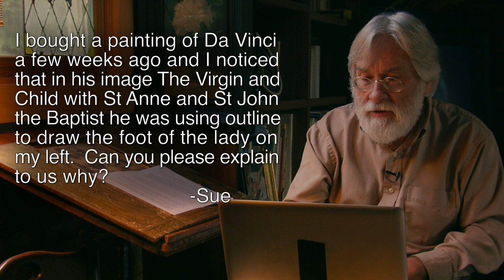Paul Ingbretson Talks about Leonardo da Vinci - No. 70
This Talk is a review of the basic difference between painting “realistically” by values and painting by line. Although Leonardo was the first real scientist elucidating the visual data his way of working was primarily from the outline of objects. Velasquez and Vermeer between them set the visual to work more or less on its own terms without the overvalued reliance on knowledge typical of the Renaissance man. Comparison is fascinating and crucial.

In response to Sue